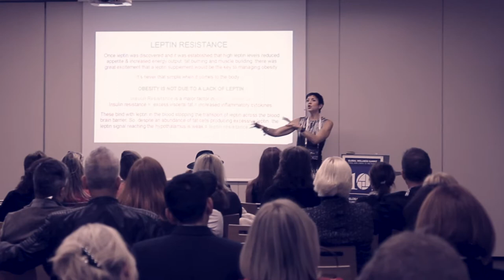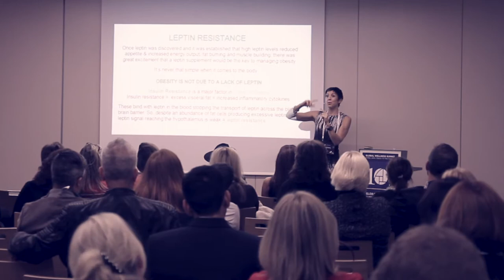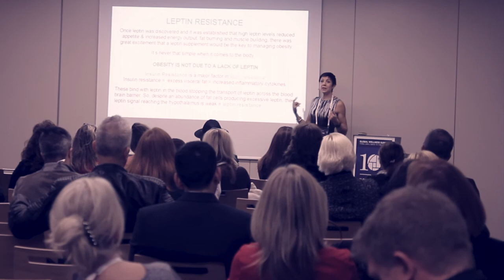Stephanie J Moore - Leptin Resistance talk - GWS 2016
Stephanie J Moore talking about Leptin resistance, intermittent fasting, sugar cravings, belly fat and weight loss at the 2016 Global Wellness Summit in Kitzbuehl in Tyrol, Austria.